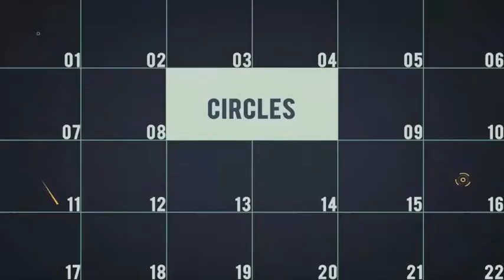Yin Yang Logo Reveal | After Effects Template | Logo Stings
Special Thank You ❤ to sachinjoshi!

Recommended Section:
0:01 Shape Elements 2: Get 150+ elements for free at
0:24 Download 'Vintage Frames Opener'
0:24 Download 'Logo Pack 5 in 1'
0:24 Music
0:32.200 Download 'Subscribe project'